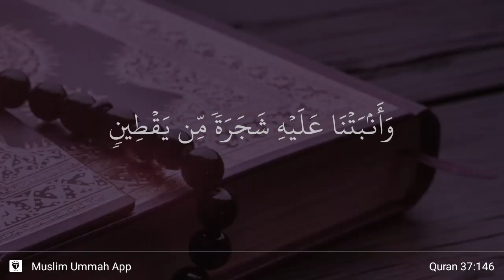As-Saffat ayat 146